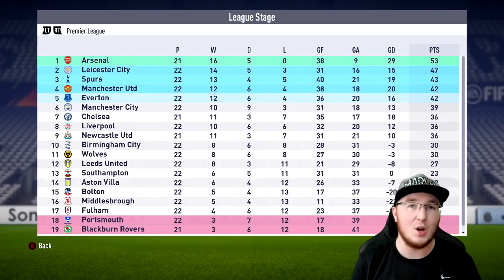ARSENAL INVINCIBLES CAREER MODE #5 - KANU CAN'T STOP SCORING!